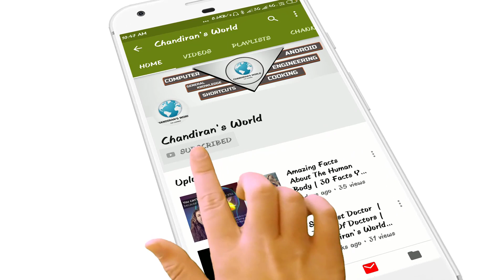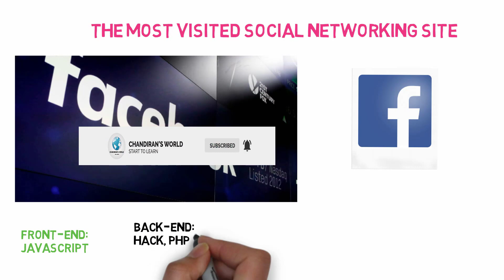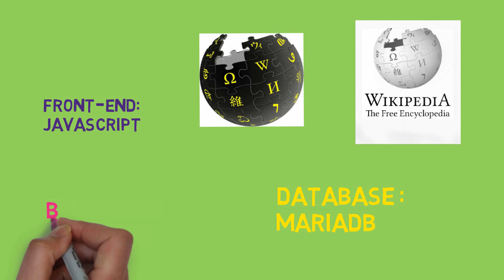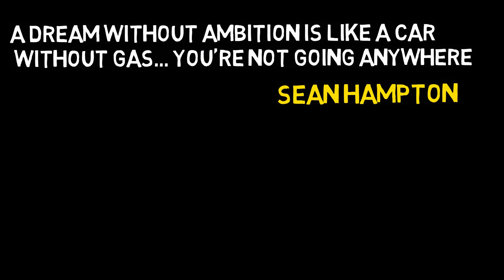Programming Languages Used In Most Popular Websites | What Languages do Most Popular Websites Use?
In This Video I Explain About Programming Languages Used In Most Popular Websites

1.GOOGLE
2.Facebook
3.YouTube
4.Yahoo
5.Amazon
6.Wikipedia
7.Twitter
8. Bing
9.eBay
10.WordPress

15. Top 10 Best Indian Bodybuilders

IF YOU ARE INTERESTED IN LEARNING HOW TO MAKE ANDROID APPS IN TAMIL
THIS IS MY ANOTHER CHANNEL BUT THE SOUND QUALITY IS NOT CLEAR